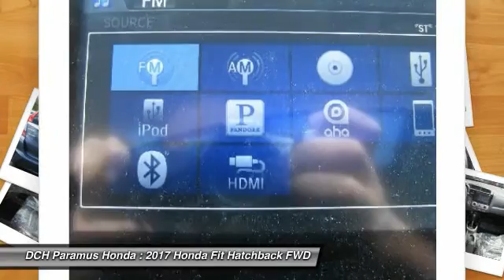2017 Honda Fit PH71848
2017 HONDA FIT Paramus, NJ
Stock# PH71848

BACK-UP CAMERA, LEATHER, HEATED FRONT SEATS, BLUETOOTH, MOONROOF, MP3 Player, KEYLESS ENTRY, 37 MPG Highway, ALLOY WHEELS!. The Honda Fit is a subcompact bigger than it actually feels. With a slick new body design and a wider stance you'll notice the unique styling and accents are everywhere you look. The interior has been loaded with features not usually seen in a car of its class including available leather-trimmed interior with heated front seats and 60/40 split rear seats. Tech features include the available Honda LaneWatch which activates a tiny camera in the passenger side mirror to display a live feed to the center 7 inch touch screen. With HondaLink Next Generation you can be connected to the world and access many of your favorite iPhone apps via the audio interface. With the Honda Satellite-Linked Navigation system you can navigate to all of your favorite destinations and with the HD Digital Traffic feature you can avoid gridlock and slowdowns. The 130hp engine @ 6600rpm gives the Fit plenty of zip and with a choice of a 6-speed manual transmission or the continuously variable transmission you will be sure to maximize efficiency whatever the driving conditions. With the ECON button your Fit will be able to automatically adjust fuel-consuming systems to maximize efficiency and with Eco Assist the coaching bars will be able to help you show how efficiently you are driving so that you can maximize your gas tank. With up to 40mpg available in the CVT models you should not have a problem. Safety features include the next-generation Advanced Compatibility Engineering body structure which is a Honda exclusive design that utilizes a network of connected structural elements to distribute frontal crash energy more evenly throughout the front of the vehicle. A multi-angle rearview camera comes standard on every fit this generation and shows much more of what's behind from 3 different angles.